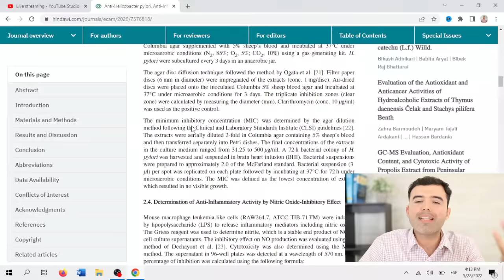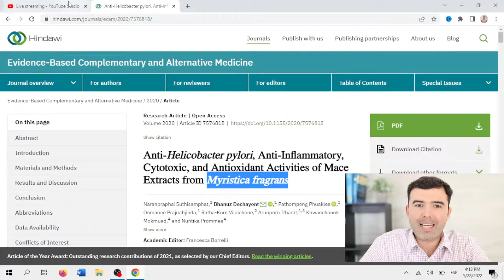Nuez Moscada ¿Para Qué Sirve - Beneficios de la Nuez Moscada Para Tu Salud y Belleza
Nuez moscada para todo!
Descubre para qué sirve, y los mejores beneficios de la nuez moscada para tu salud y belleza.